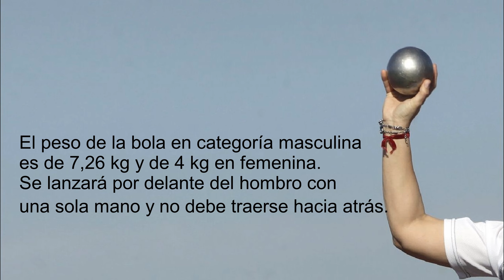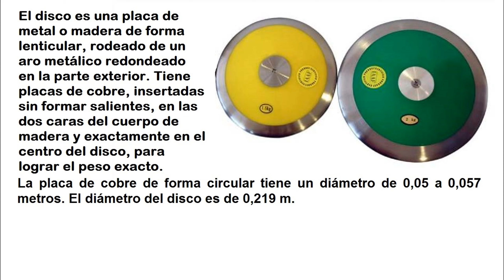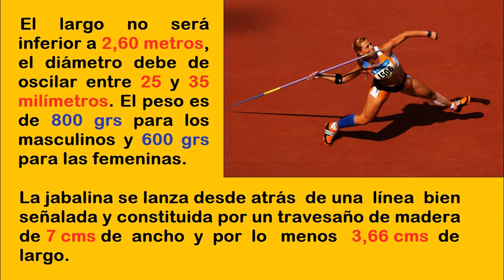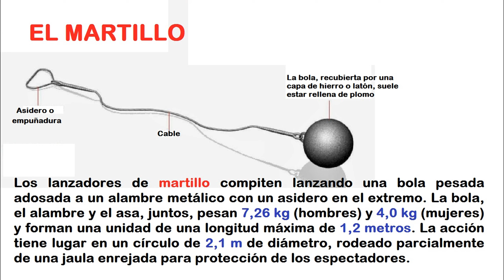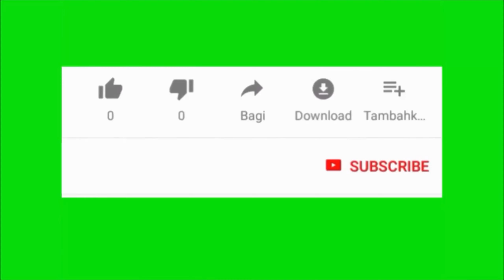Lanzamientos en el atletismo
Lanzar es un arte que requiere constancia y trabajo técnico para mejorar la precisión y la distancia en los lanzamientos. El atletismo condensa pruebas de competencia muy importantes que evidencian su gran progreso a través de cada ciclo olímpico, lo que se demuestra con el rompimiento de marcas en cada olimpiada y evento mundial.
Los lanzamientos son: de peso o bala, disco, jabalina y martillo. Espero este vídeo los acerque a estas maravillosas pruebas y por que no, les motive a practicarlas en alguna pista o campo de entrenamiento cercano a sus hogares.